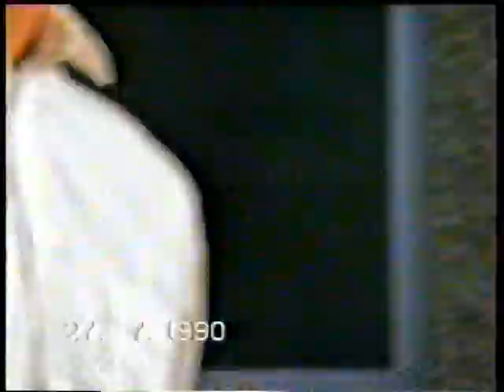Yehuda Knobloch Bar Mitzvah